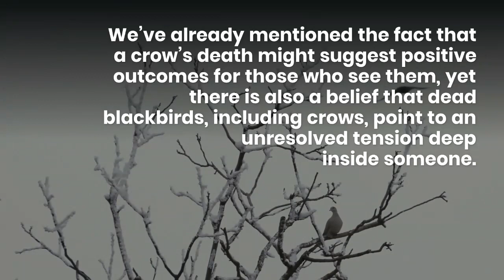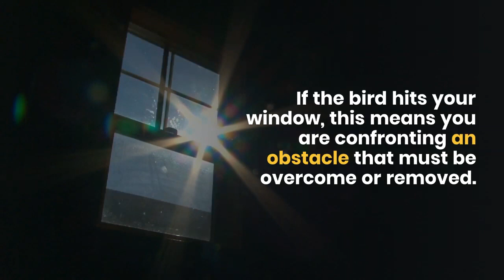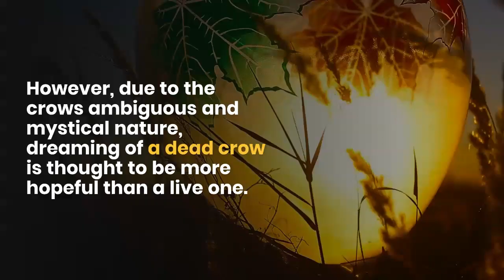Dead Crow Meaning - Omen of Change or Messenger of Death? (2020)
Crow as an Omen of Change and a Messenger of Death?
DEAD CROW MEANING: THEY ARE CONSIDERED TO BE THE MESSENGER BETWEEN THE WORLD OF THE DEAD AND THE LIVING, THEIR PRESENCE ACTING AS A WARNING. THEY’RE ALSO THOUGHT OF AS A GUIDER OF SOULS TO THE AFTERLIFE. THIS EXISTENCE BETWEEN THE TWO WORLDS GIVES THEM SUPERIOR KNOWLEDGE, EXPLAINING THE RESPECT WE HAVE FOR THESE PARTICULAR BIRDS.